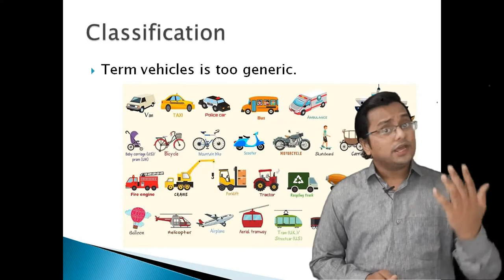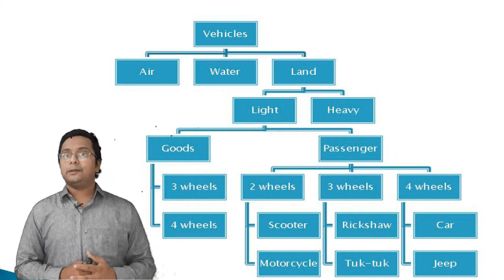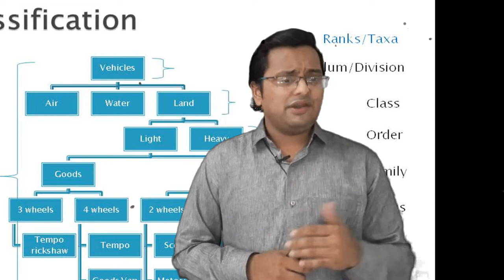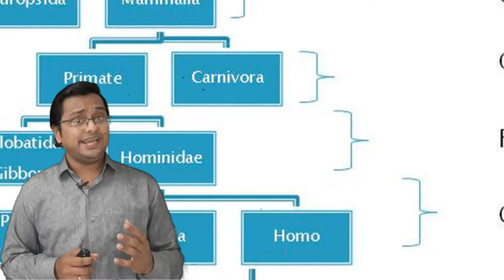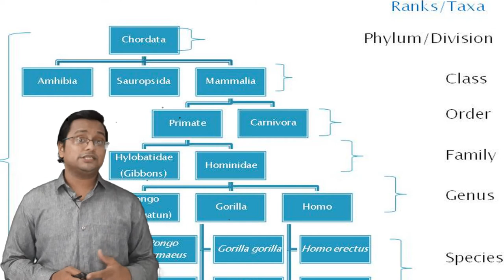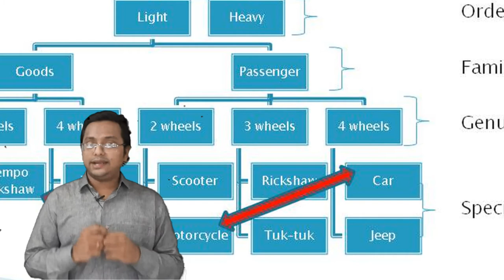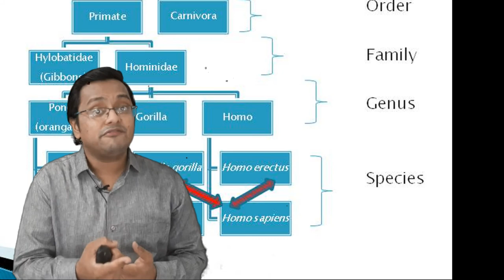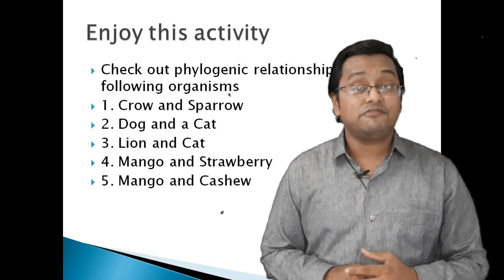Gurujincha class Living world part 3 Lecture 4